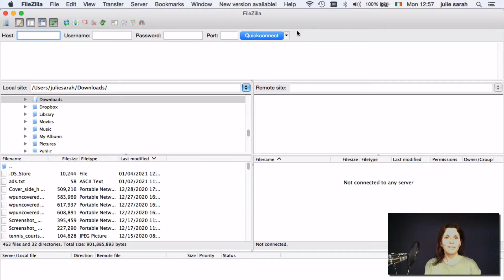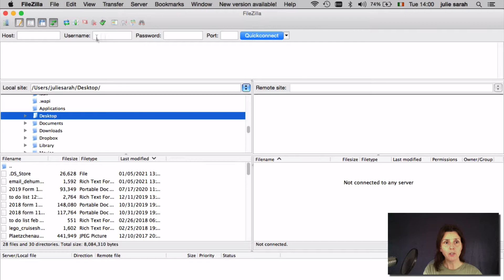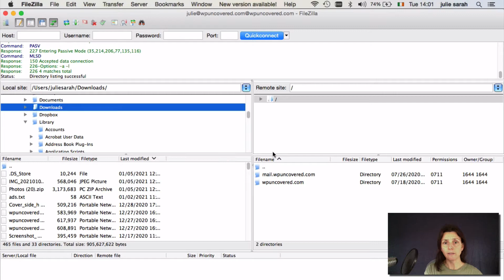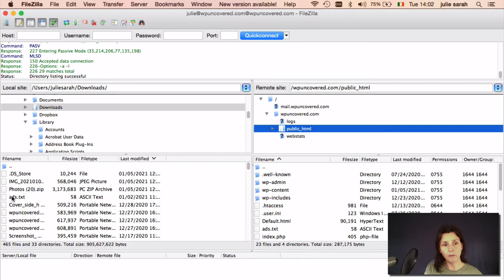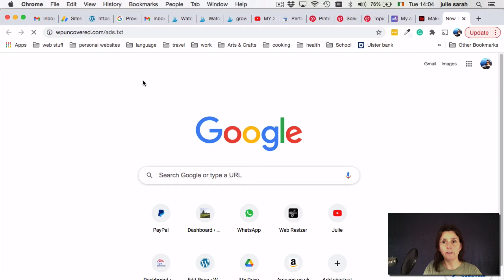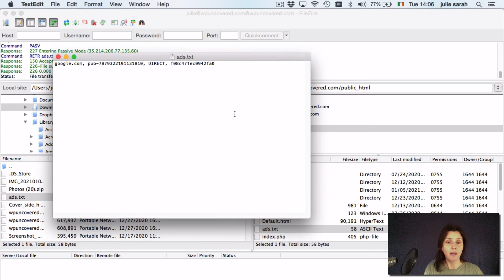How to add an ads.txt file to your WordPress website without plugins (using FTP) in 2 minutes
1. How to upload an ads.txt file (or any other text file) to the root folder of your website in less than 2 minutes
2. I will also give you a detailed overview of your local and remote site in your FTP client
3. How to find your root folder
4. Show you three different ways on how to upload files to your website using an FTP client
5. How you can check that you have uploaded the file successfully
6. How to add additional information to your ads.txt file if you run ads for other sellers

When you log in to your Google AdSense account, you might see an ‘Earnings at risk’ message.

To remove this risk, it’s recommended to upload a small file to your website to make your seller’s information transparent.
You can do this with a plugin however it’s so easy to add the file to your root folder using an FTP programme, that there is no need to add another plugin to your site.

I use the FTP programme ‘FileZilla’ in this video. To learn how to connect a FileZilla account with a Siteground hosting account, please check out this video for an easy to follow tutorial.